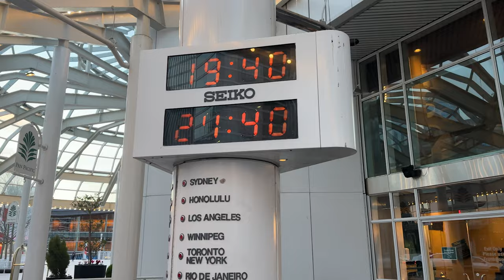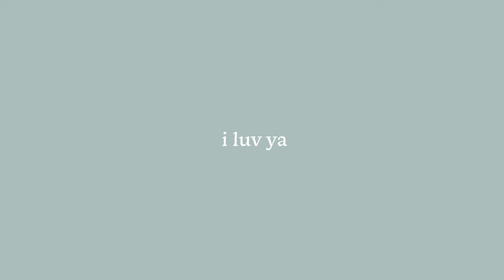travel with me to seattle + canada | *tw: happiness*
finally back after beanie spilled coffee on my macbook!! VLOGS ARE GOING TO BE MORE CONSISTENT I PROMISE. PLEASE YELL AT ME IF IM NOT POSTING.

all my schhhtuff

ʕ•́ᴥ•̀ʔっ current sub count: 27.8k